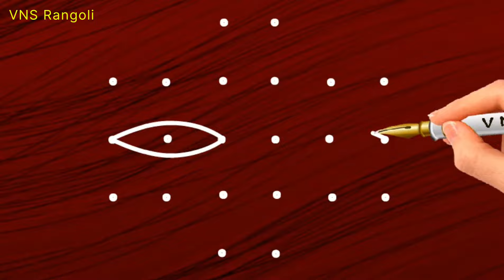latest & easy rangoli design 5x2to3 dots🌹simple rangoli🌹 friday rangoli🌹 muggulu design